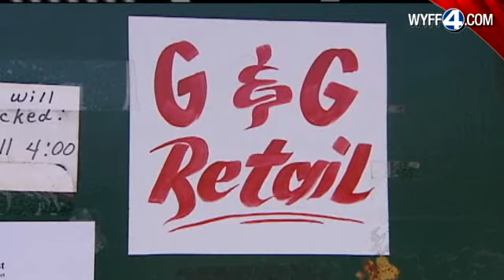Demand For 'Farm Fresh' Food Rises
Some shoppers are bypassing their grocery stores and heading straight for local farmers markets that promise "farm fresh" meats and produce.